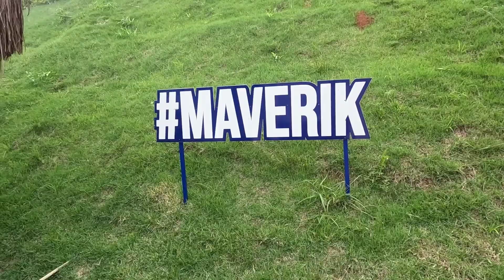Magic City. O Que Você Precisa Saber!!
Na véspera do aniversário da Manu, fomos passear no Magic City.
Pagamos R$ 62,00 Por pessoa nos ingressos;
R$28,00 no estacionamento;
R$ 37,00 no Almoço. ( Um prato de arroz, feijão, frango e salada).
Aconselho vocês a comprarem o ingresso e o estacionamento de forma antecipada, pois na hora esses valores praticamente dobram!!